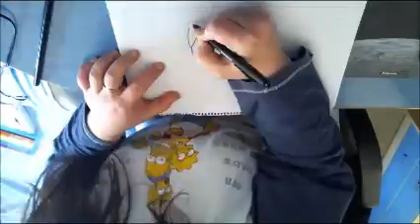dibujando Asta de blackclover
mi personaje favorito de blackclover